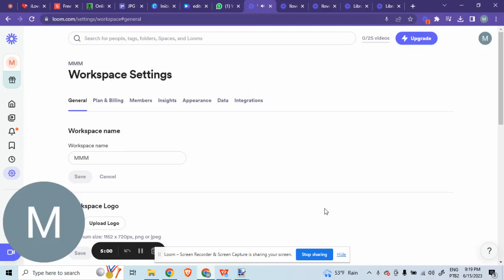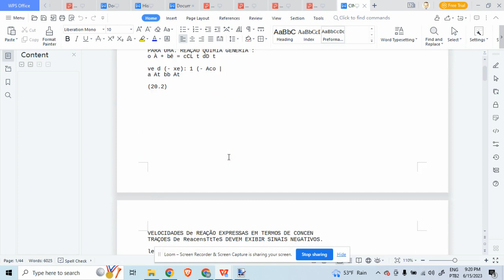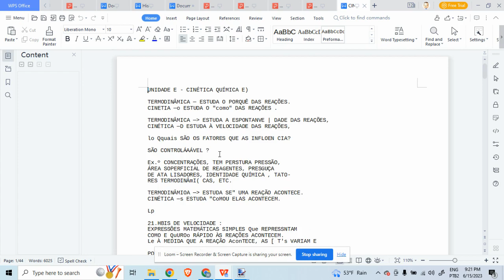Online convert parte 2